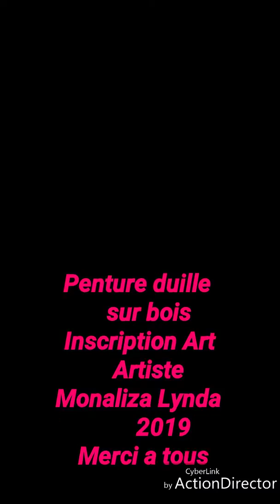Peinture à l'huile sur bois Inscription Art